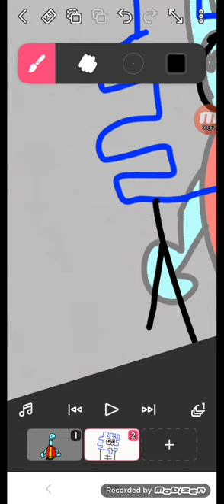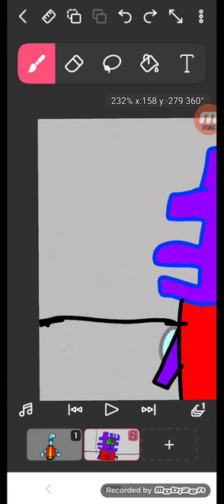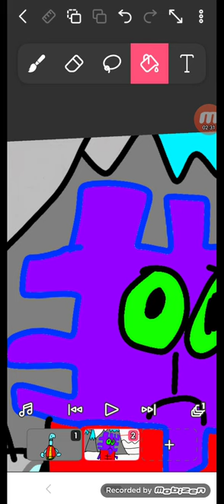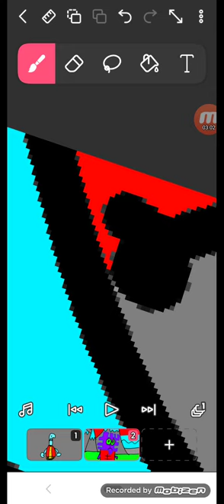Thomas And Wainbom Le Je Maricdéa Art Painting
By @Vexod14